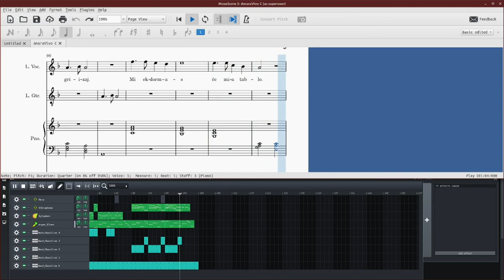Antaŭmontro - 'Amara Mateno' kanto (Esperanto 🔸 Rachel's Conlang Channel)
I wrote this song but I'm no good at singing but I'm working on practicing to strengthen my voice and my range.
(If somebody does want to sing it and post, that's fine! I just wanna see, so let me know. :)

Anyway here's a song I wrote in Esperanto.

LYRICS:
En la mateno mi vekiĝas.
Dormeme mi serĉas por vi.
Vian neĉeestecon mi sentas.
Vi mankas al mi.

Sen vi, mia kafo est' amara.
Miaj matenoj est' grizaj.
Mi ekdormas ĉe mia tablo.
Neniom da kremo es' ĉi tie.

Vi plibonigas la matenon.
Mi ege bezonas vin.
Sed vi ne ĉeestas, mia amiko.
Mi devas eliri por aĉeti plu.

Sen matenakafo mi plorus.
Iri al la oficejon estus tro mizere.
Mi malamas mian laborpostenon.
Kial ni devas labori?

* Noto: Mi amas mian nunan laborpostenon - mi estas instruisto. Tiu ĉi kanto estas pri miaj malnovaj laborpostenoj je programisto.

Áya Dan is a conlang channel and website run by Rachel Wil Sha Singh!
Guest contributions to the channel/blog are welcome! Please let me know if there's anything you'd like to share. :)

Áya Dan Links!